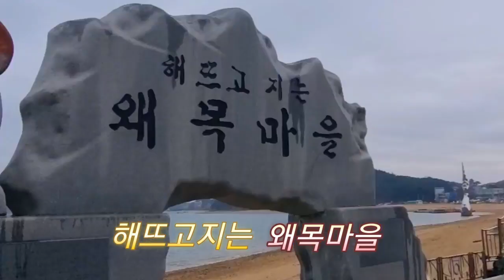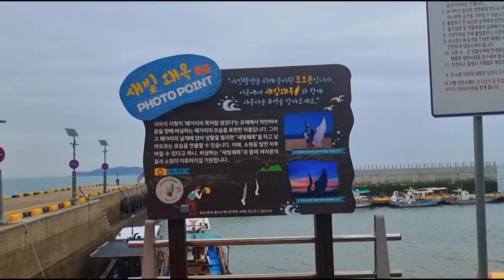왜목마을(왜가리 목처럼 불쑥 튀어나온 모습)/해식동굴/왜목마을 해수욕장/당진시 최북단에 위치/일출과 일몰, 월출까지 모두 한 장소에서 볼 수 있는 장소로 유명/충남당진